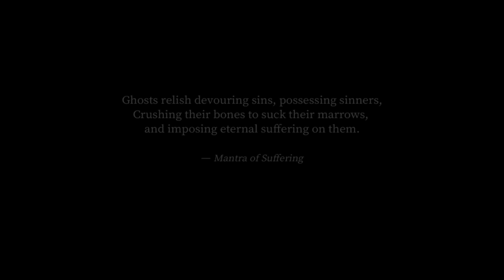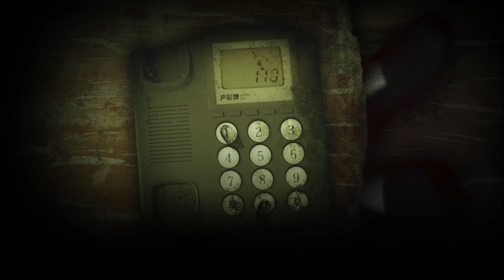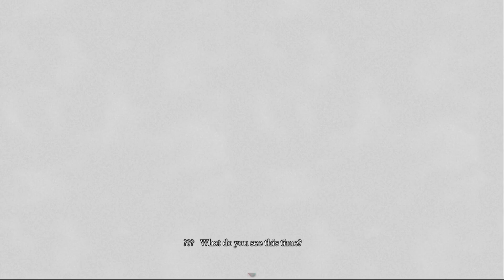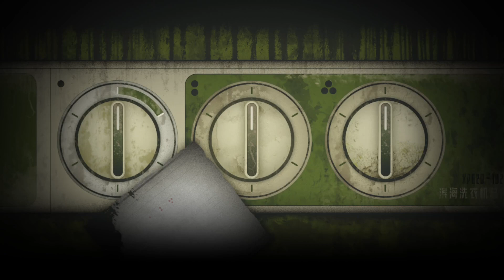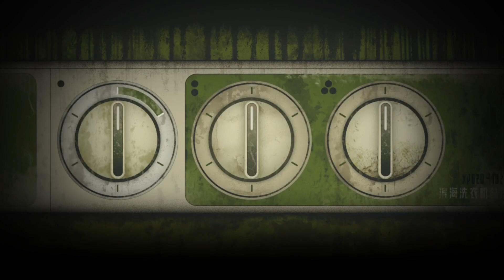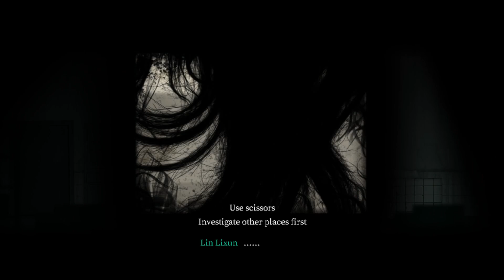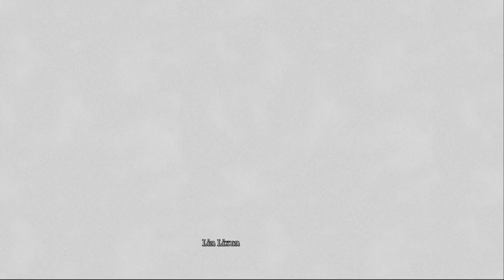Ghost Debt | Firework #1 (Chinese horror game)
Wonder if my partner is making any progress on the case.